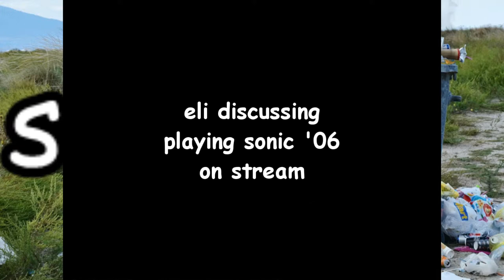Let's Play Atlantis the Lost Empire: Part 2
Join us while we play Atlantis the Lost Empire the video game. Sorry our audio got desynced here. Fixed in future updates.